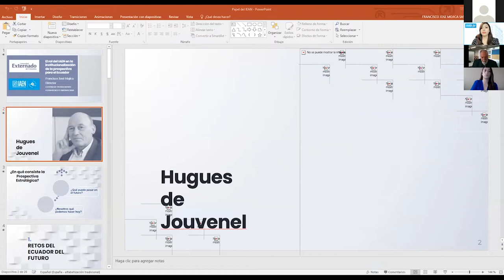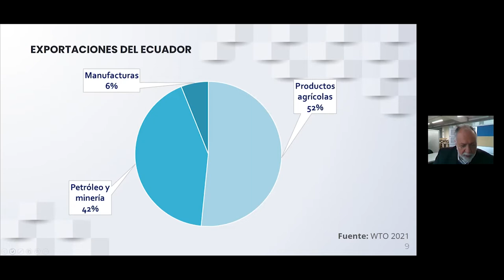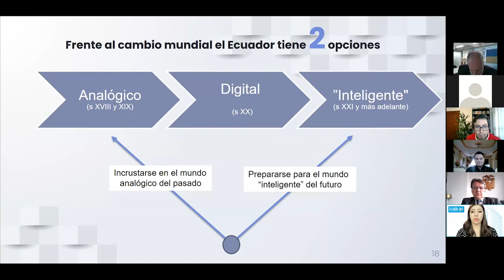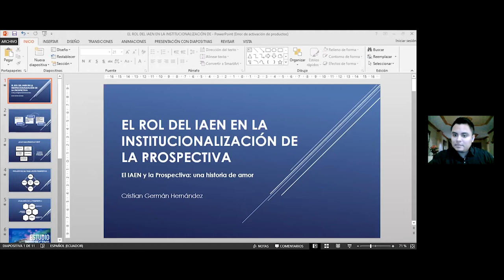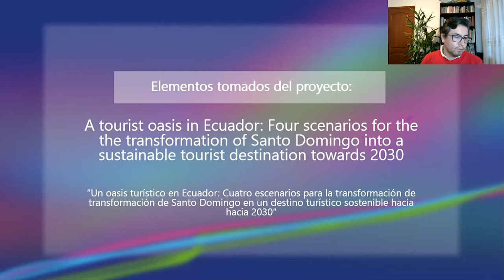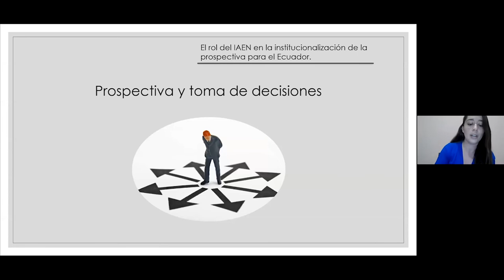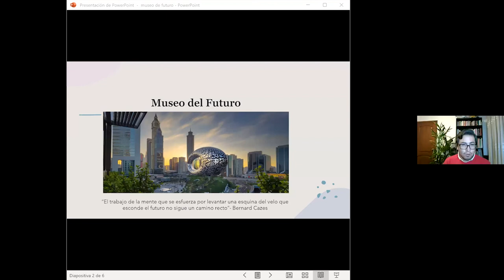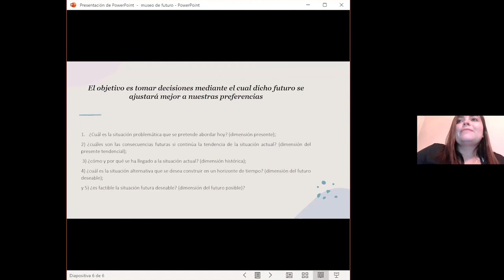Conferencia: El rol del IAEN en la institucionalización de la prospectiva para el Ecuador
Conferencia organizada por la Escuela de Prospectiva Estratégica del IAEN